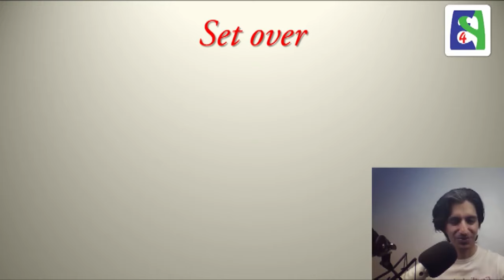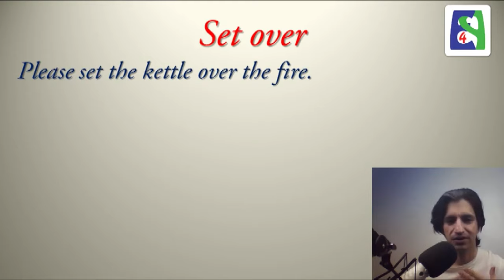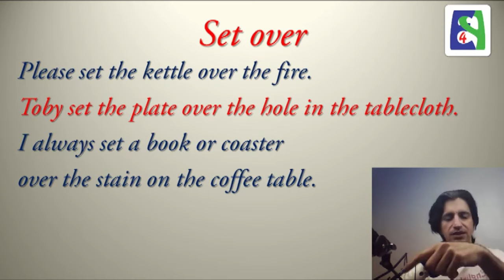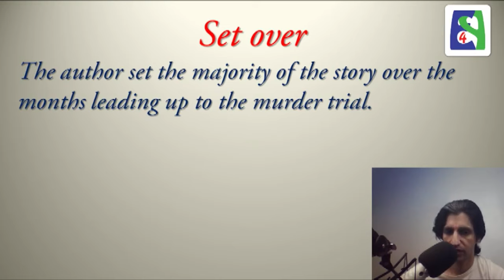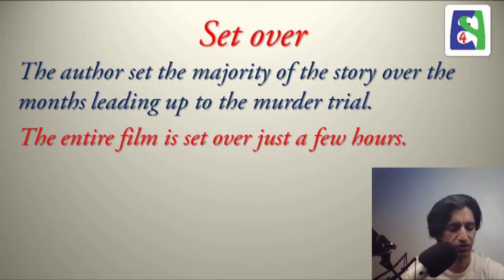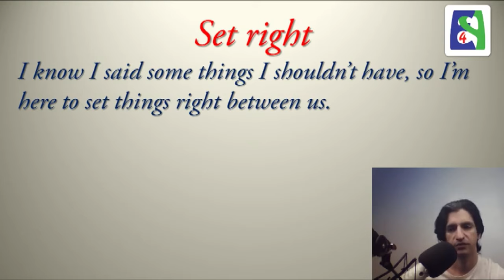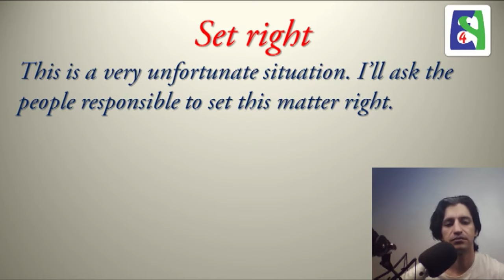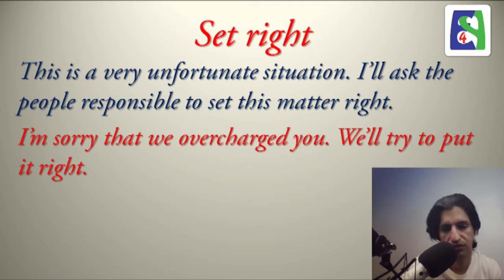Phrasal verbs with Set فعلهای دو قسمتی با Part 12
این درس درباره فعل های دو قسمتی ست که Set  را به عنوان فعل اصلی در خود دارند. درس ۹۵۶

This lesson is about some phrasal verbs that have got the verb Set in them. Lesson 956

Skype: english4persians